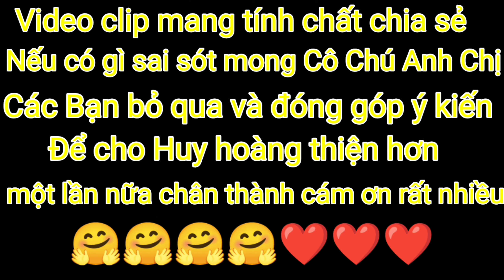#18/ Chỉ Có Món Rắn Này Mới Huỷ Diệt Những Dân Nhậu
Món ngọi rắn ngon đúng chất